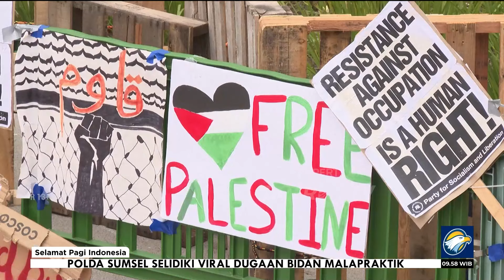Mahasiswa Amerika Bertahan Aksi Dukung Palestina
MetroTV,

Protes Pro-Palestina di kampus-kampus di penjuru Amerika Serikat  yang terus berlanjut berkembang jadi dilema politik, bagi Presiden Joe Biden. Partai Republik menuduh Biden tutup mata terhadap pelanggaran hukum dan antisemitism, sementara pemilih muda dan progresif  dari Partai Demokrat marah atas tindakan k3k3r4s4n polisi.